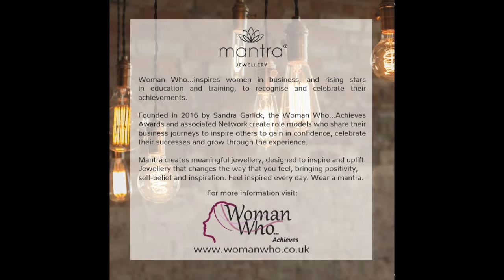Woman Who...for International Women's Day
Jo Stroud, founder of Mantra Jewellery was honoured to speak at Woman Who event, on International Women’s Day.

Sandra Garlick, the Founder, set up ‘Woman Who’ as an awards ceremony and networking event, to inspire other businesswomen. The idea is that established women in business share their stories, to encourage and inspire others who are at a earlier stage of their journey. She also invites men along - as long as they have good credentials in supporting women!

The theme of this year’s IWD is pressforprogress. I want us all to do that every day. Gender parity, pay equality, the ending of sexual harassment and sexual violence against women, and the ending of a culture of disrespect for women - these are things I want to see in my lifetime.